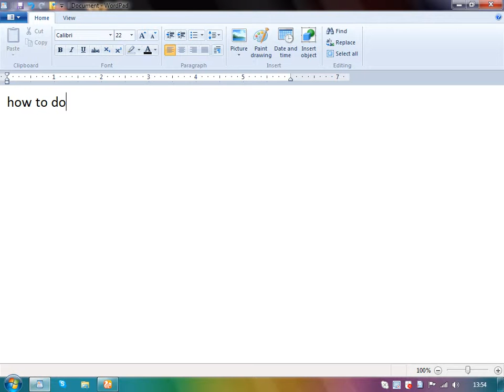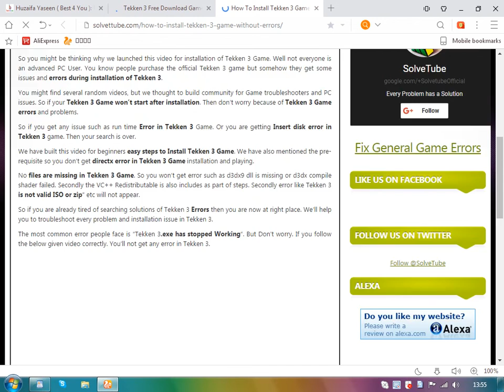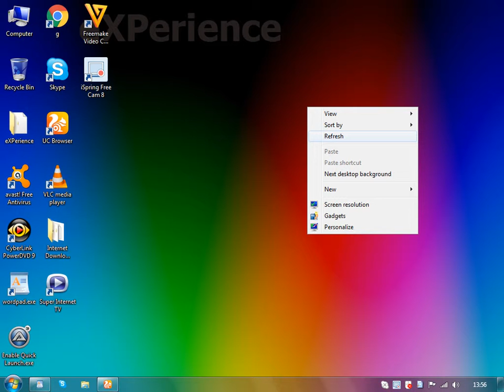how to download tekken3